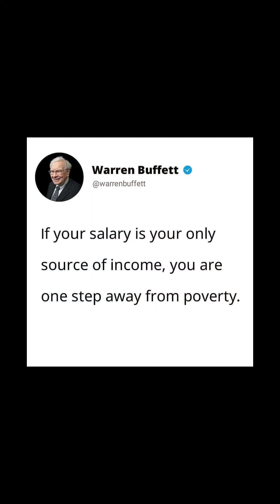My NEW way to PAY client's! Flipping Medical Commodities